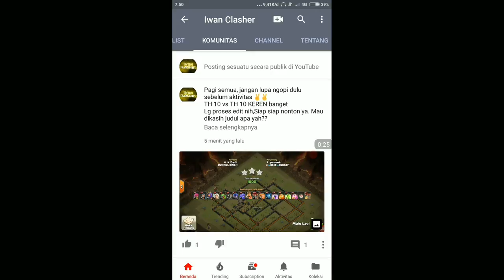Gokil Abis Attack Hog Max TH 11 INDO WARLORD, serangan Terbaik TH 11 Indonesia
Attack th 11 Dengan  HOG max ini Gokil abis th 11 vs TH 11 rata 3 bintang
Strategi terbaik Clash of Clans

PURWOKERTO WAR
WAR GABUNGAN

terimakasih